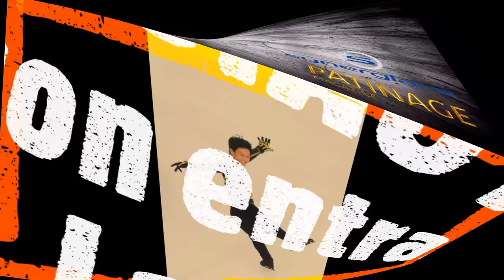Masters 2021 Interview Adam SIAO HIM FA et Laurent DEPOUILLY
Adam SIAO HIM FA et son entraîneur Laurent DEPOUILLY ont accepté de répondre à notre Interview à la fin des Masters 2021 qui ont eu lieu à Epinal du 1 au 3 octobre. Adam réalise un excellent début de saison puisqu'il a été chercher un quota olympique la semaine dernière à Oberstdorf, ce qui va permettre à la France d'avoir deux patineurs dans la catégorie "MESSIEURS"